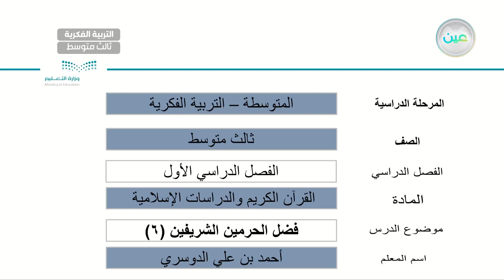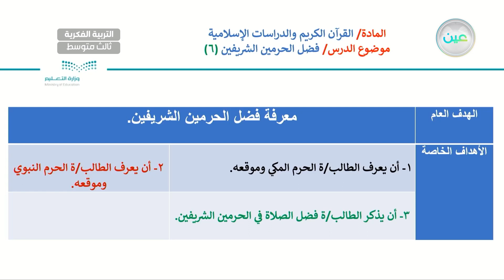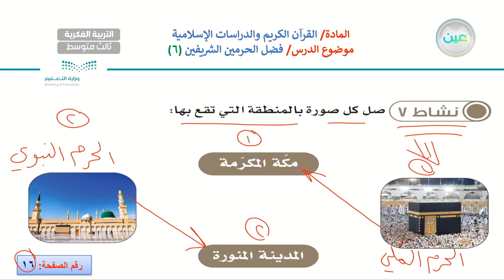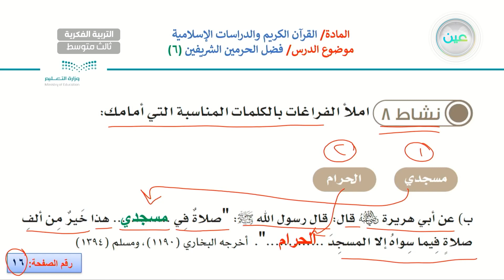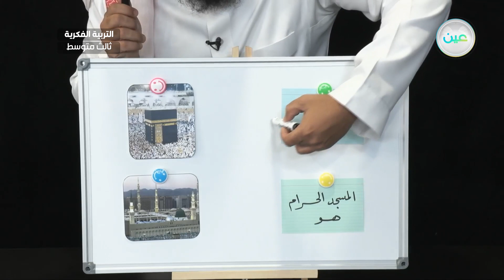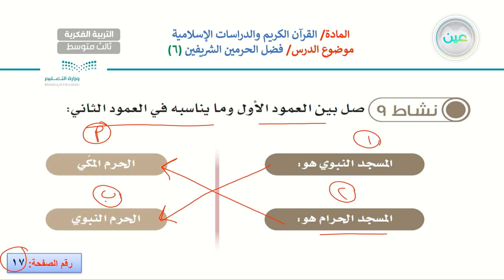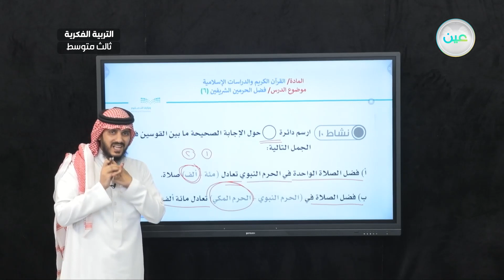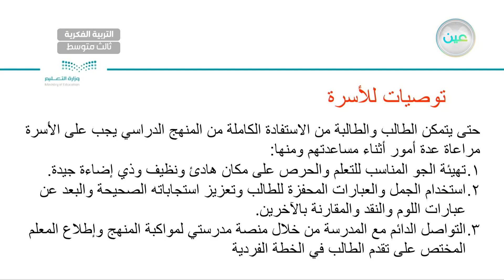فضل الحرمين الشريفين 6 - تربية إسلامية - ثالث متوسط فكري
الحصة 17 - الأحد - الأسبوع الرابع - ثالث متوسط فكري